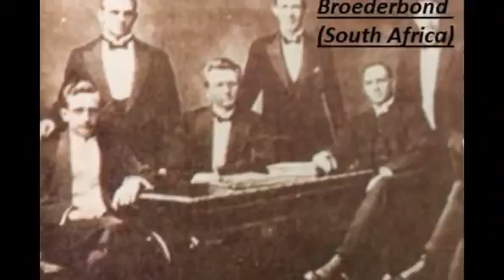top 10 Secret Societies That Shaped Our World